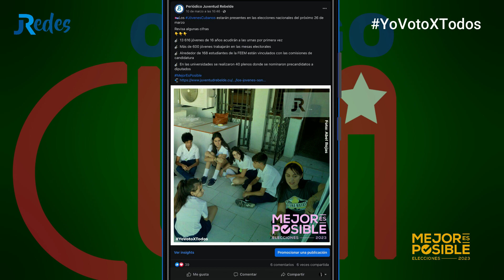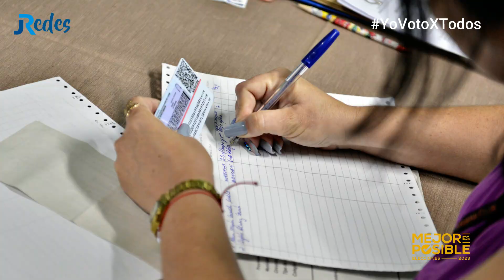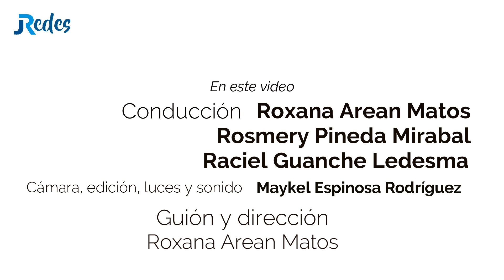Código Cuba: Camino al 26 de marzo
Hola, bienvenidos a nuestro vídeo de esta semana.
📺Comienza una nueva temporada de Código Cuba, el programa de JRtv.
🗣️💬🗳️En este espacio comentaremos y actualizaremos sobre las elecciones nacionales a efectuarse el próximo 26 de marzo en toda Cuba.🙌🏻🇨🇺❤️
Envía tus sugerencias y opiniones✌✌✌

Foto de miniatura: Abel Rojas Barallobre/Juventud Rebelde